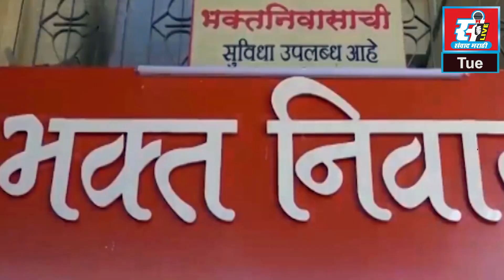यशश्री शिंदे हत्येप्रकरणात नवीन पुरावे समोर सीसीटीव्हीमध्येआरोपी दाऊद शेख यशश्रीचा पाठलाग करताना कैद